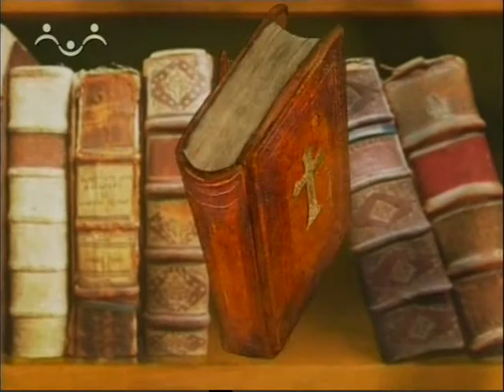22_Преподобный Герман Аляскинский.